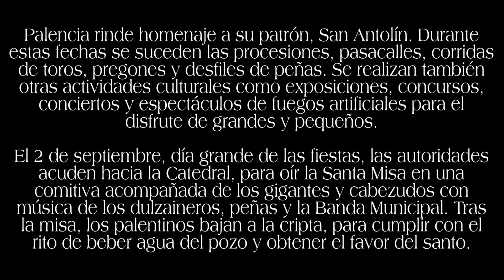ESPECTACULO Y PREGON DE FIESTAS 2021 PALENCIA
Fotos de Julio Crespo
Palencia rinde homenaje a su patrón, San Antolín. Durante estas fechas se suceden las procesiones, pasacalles, corridas de toros, pregones y desfiles de peñas. Se realizan también otras actividades culturales como exposiciones, concursos, conciertos y espectáculos de fuegos artificiales para el disfrute de grandes y pequeños.

El 2 de septiembre, día grande de las fiestas, las autoridades acuden hacia la Catedral, para oír la Santa Misa en una comitiva acompañada de los gigantes y cabezudos con música de los dulzaineros, peñas y la Banda Municipal. Tras la misa, los palentinos bajan a la cripta, para cumplir con el rito de beber agua del pozo y obtener el favor del santo.